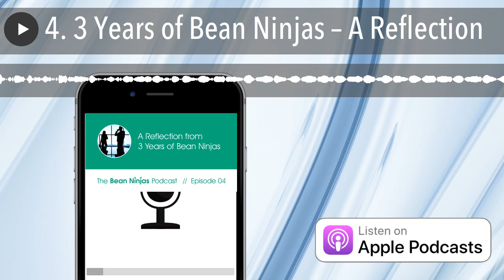4. 3 Years of Bean Ninjas – A Reflection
In Episode 4 of The Bean Ninjas Podcast , we chat to Co-founder of Bean Ninjas, Meryl Johnston to talk about about life after 3 years of Bean Ninjas.

Success for start ups does not come easily it can be east. In this episode Meryl takes us on her extraordinary 3 year journey, in which she has beaten the odds and grown her business year after year.

From winning Awards to losing a co-founder, Bean Ninjas has certainly not just survived, but grown into a successful international business.

Operations Manager, Fiona pictured with the first Baby Ninja … checkout his super cute Xero T-shirt

3 years of Bean Ninjas

This episode is a quick trip down memory lane and a bold look into the future.

In its short time, Bean Ninjas has experienced periods of growth and expansion. Likewise, it has experienced periods of consolidation to reflect, realign and prepare for further growth. As well as this, Bean Ninjas has entered new markets and taken on new business partners. It has boot-strapped and, in contrast, it has taken on capital. As a result of each of these decisions (and many more) Meryl has lead Bean Ninjas to do great things.

Meryl and I talk about making decisions quickly, taking time off without checking emails, balancing short-term cash flow with long-term growth, and more points critical to leading a successful startup including;

• Winning the Xero Bookkeeping Partner of the Year 2017
• Attending DCBKK
• Hosting DCx with Ben
• Changing to Remain Successful
• The Future

So get ready to learn 3 Years of Bean Ninjas – A Reflection

Meryl Johnston is a Chartered Accountant who specialises in cloud accounting software Xero. She is the founder of Bean Ninjas, which helps businesses who sell online, with their bookkeeping and financial reporting. The Bean Ninjas mission is to help digital entrepreneurs and online business owners to create financial freedom through stress-free finances ⏰💲🏝

Free resources to get you started on the path to financial freedom